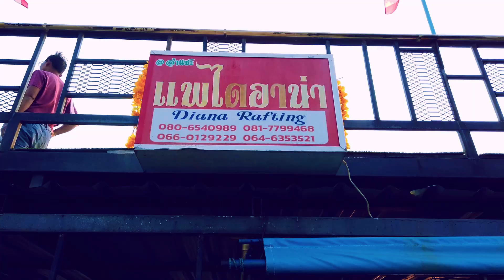ชิล ชิล รับลมหนาว ล่องแพไดอาน่า ณ ลำแชะ อ.ครบุรี เมืองนครราชสีมา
เขื่อนลำแชะ ตั้งอยู่ใน ตำบลโคกกระชาย อำเภอครบุรี จังหวัดนครราชสีมา เป็นหนึ่งในสถานที่ท่องเที่ยวสุดสวยของนครราชสีมา เพราะด้วยความสวยงามของทัศนียภาพ ทิวทัศน์ต่างๆ ทำให้เขื่อนลำแชะแห่งนี้ เหมาะกับการพักผ่อนหย่อนใจเป็นที่สุดเลยค่ะ และยังมีกิจกรรมให้นักท่องเที่ยวได้เพลิดเพลินกันด้วย ทั้ง ตกปลา ล่องแพเลาะไปตามลำน้ำ เป็นต้น เรียกได้ว่าได้ชมวิวกันได้แบบใกล้ชิดเลยทีเดียว